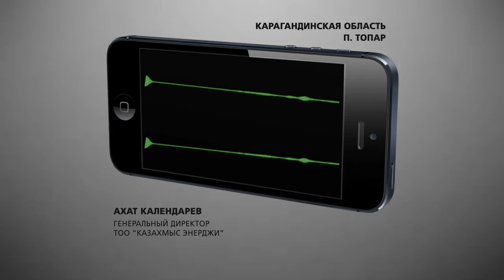Дело о тарифах для жителей Топара решится в суде / 1612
Еще в конце зимы Казахмыс увеличил тарифы на коммунальные услуги для жителей Топара Карагандинской области в 4-7 раз.
Люди возмущены. Прокуратура обратилась в суд, чтобы признать повышение тарифа необоснованным. Генеральный директор ТОО "Казахмыс
Энерджи" уверен в обоснованности новых тарифов.